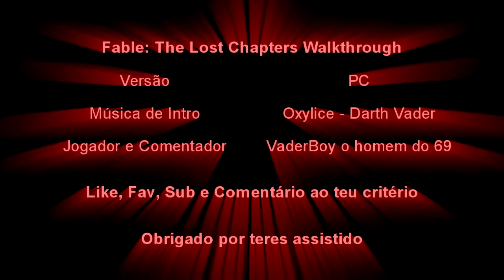Fable: The Lost Chapters Epis. 29 - Hook Coast!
Walkthrough de Fable: The Lost Chapters jogado e comentado por mim XD

Like, Fav, compartilhar, subscrever e comentário fica ao vosso critério! É à vontade do freguês XD Espero que gostem ;)

Contactos:
Steam: ^3[LOW]^1VaderBoy69
Skype: VaderBoy69